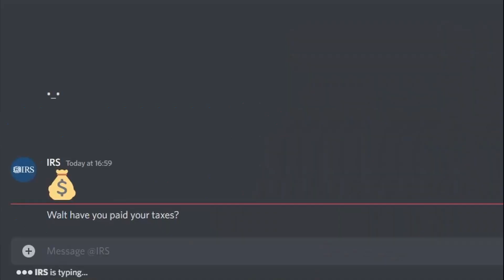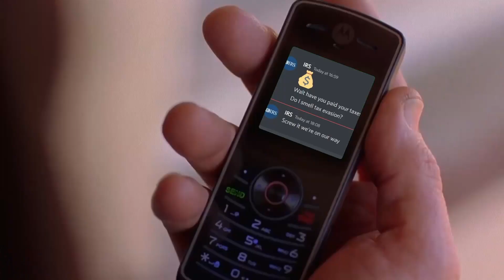Walter White commits tax fraud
This is an insight into the taxation culture of the United States

Clips are from AMC's Breaking Bad.